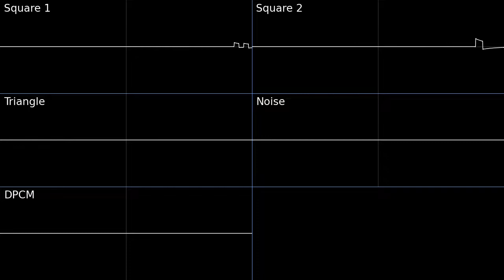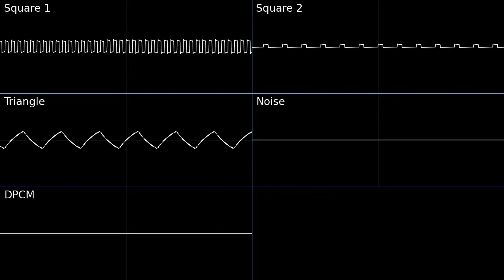[NES] Welcome to Our Town! – Final Fantasy IV (FF3 style) [Famitracker]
Some of my friends may also recognise this from FFXIV Endwalker.